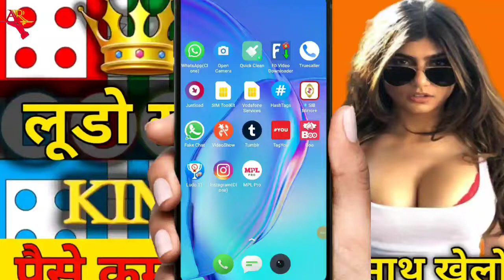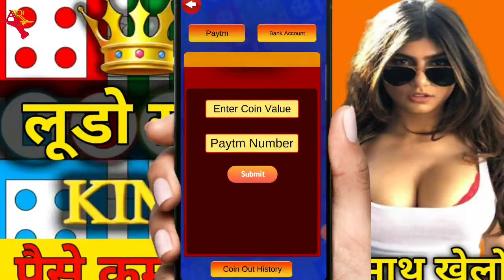Earn paytm cash 2020 | online earning app 2020 | earn free paytm cash | earn money online 2020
Hello friends aaj ki video main aapko bataunga ki aap online paise Kama sakte ho Ludo game khel kar per friend bahut sare Ludo app aise bhi hai jo aapko bevkuf banaa rahe hain to friends aise hi Ludo app ke bare mein ja ko bataunga jisse aapko savdhan rahane ki jarurat hai.